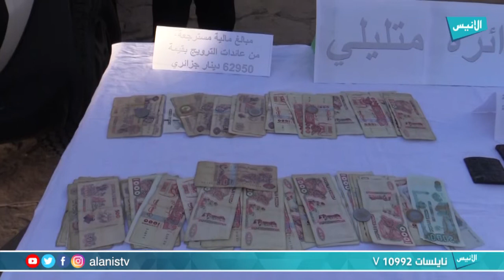غرداية: أمن دائرة متليلي يطيح بشبكة مختصة في ترويج المخدرات وويحجز مبالغ مالية معتبرة